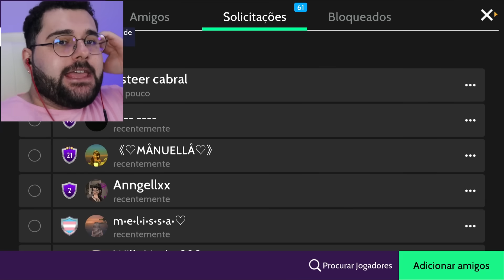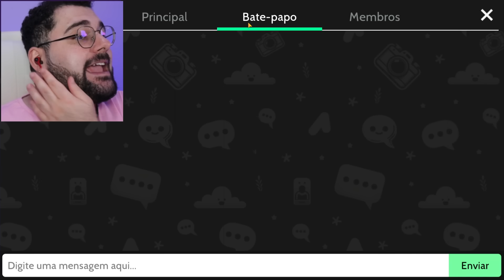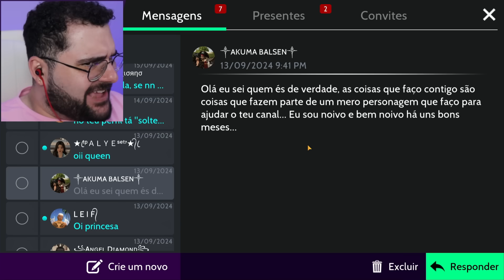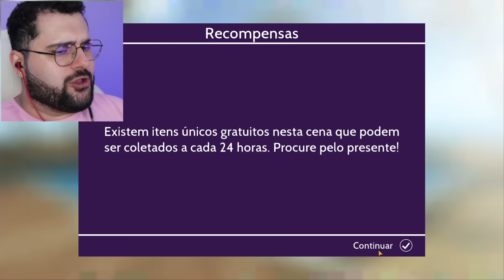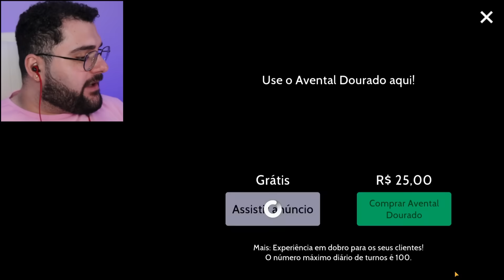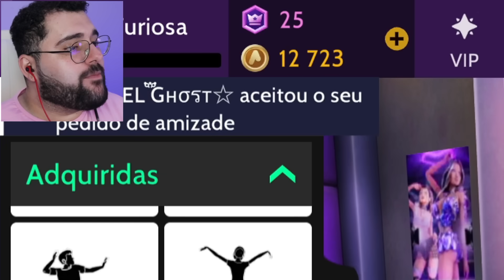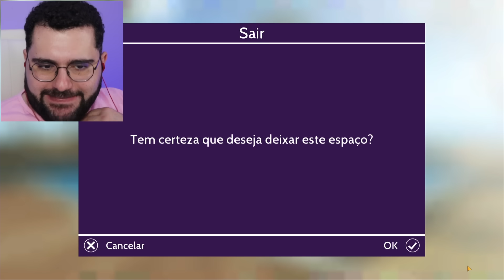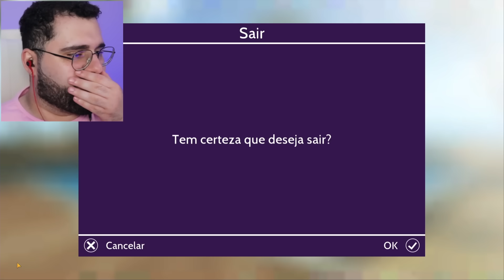TENTEI TALARICAR E ROUBAR O NAMORADO DA MENINA (Avakin Life)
A maior talarica está de volta no

ʚɞ Será que é o fim do Avakin Life? FLOPOU? ʚɞ